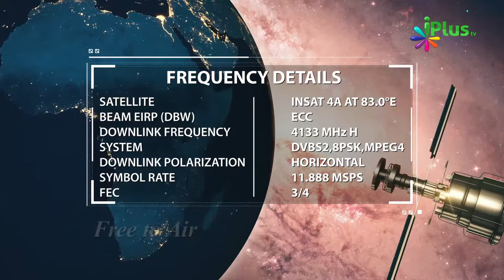Achchha Khwaab Dekhein to Kya Karein By Zaid Patel